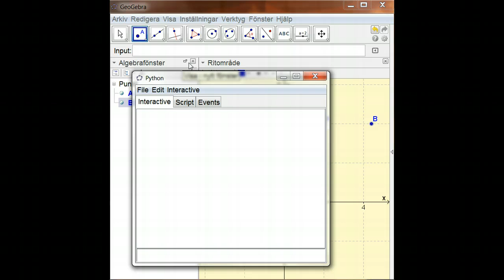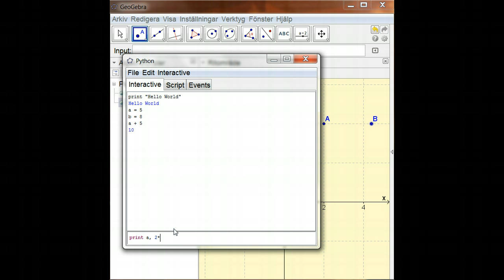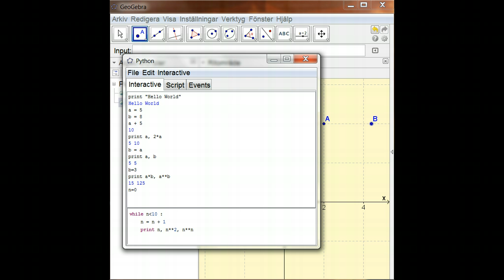Python i GeoGebra 1: Pythonfönstret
Vi tar en första titt på Pythonfönstret i GeoGebra och ser hur vi kan skriva ett enkelt program för att göra en lista.